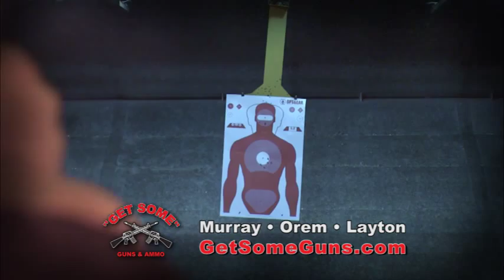Get Some Guns & Ammo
"Get Some" Guns & Ammo is Utah's premier gun store with three locations all with indoor pistol and rifle shooting ranges.  We offer a vast selection of firearms, ammunition and accessories.  Also available are educational courses such as Concealed Carry Permit Class (CFP), 1st Shots, Basic Handgun, Women's classes and more are available each month.  Located in Murray, Orem and Layton Utah.